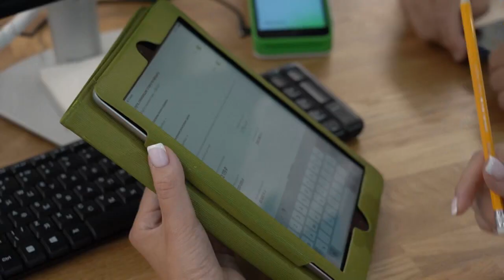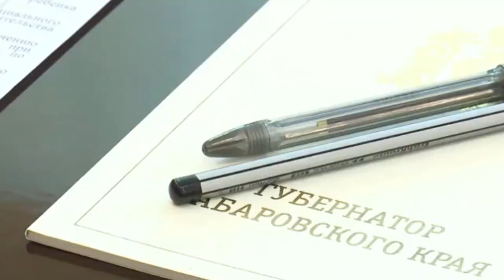Хабаровский край в тройке лидеров программы Дальневосточная ипотека